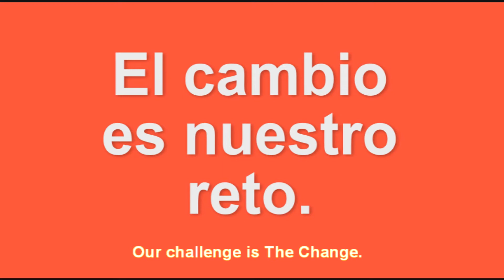CATALINA DE MATTEIS FINAL LETRA CHICA MAS